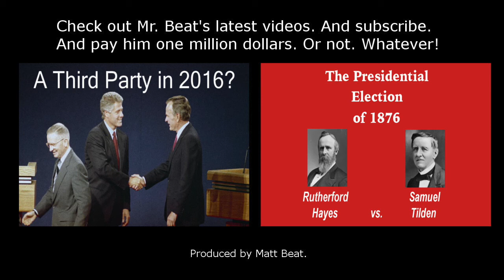Napoleon (Kool and the Gang's "Celebration" Parody)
Mr. Beat does a parody of Kool and the Gang's "Celebration" about Napoleon.

Lyrics by Julia Westrich and Jasmine Sejnoha. Instrumental by Matthew Anniss. All images found in the public domain. Produced by Matt Beat.

Lyrics:
Yahoo!
(He is Napoleon)
Yahoo!
(He’s Napoleon)

Took over Europe, oh yeah!
(Napoleon)
(Napoleon)

He lead a coup d’etat right here
An emperor, just kind of like before
He won all the wars – and expanded too
He is Napoleon – the coolest dude

Come on now, Napoleon
Sold Louisiana to the US
Napoleon
America becomes a bigger threat

He ordered a blockade
That just made Eve-ry-thing worse
Go destroy Moscow, Russia, right now!

Yahoo!
(He is Napoleon)
Yahoo!
(Napoleon)
(Napoleon)

Sold Louisiana to the US, yeah yeah
Napoleon

Yahoo!
(He is Napoleon)
Yahoo!
(He is Napoleon)

(Napoleon is so cool)
(Napoleon)

Fought Battle of Leipzig tonight
Untrained, can’t fight
Lost the battle of Leipzig tonight
Untrained, can’t fight, hey now

Snuck past elba guards tonight
The emperor, again
The emperor, again

Yahoo!
Yahoo!

Lost Battle of Waterloo!
Yahoo-woo!
Too tired to continue
(he is Napoleon)

(He was exiled alright!
Napoleon)

(Napoleon)
(Napoleon)